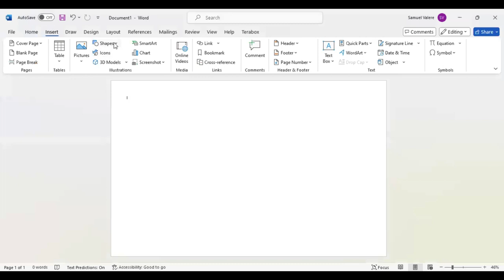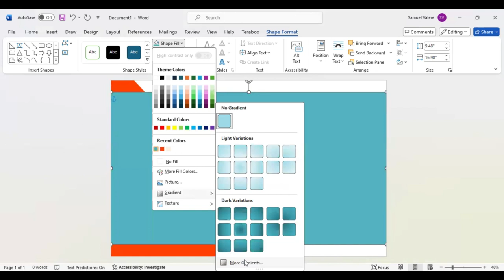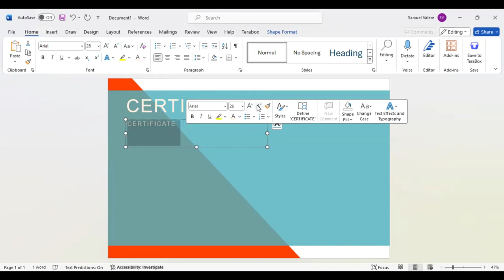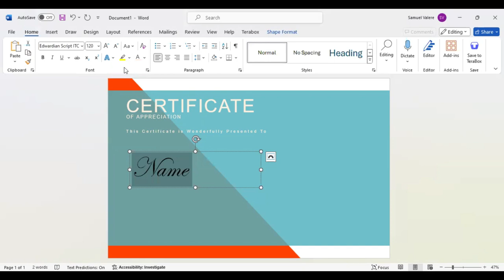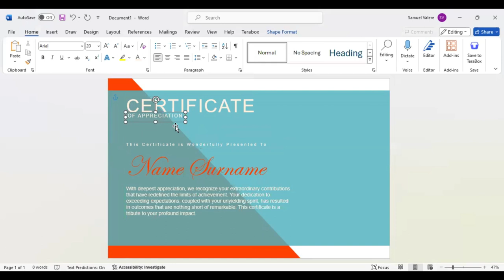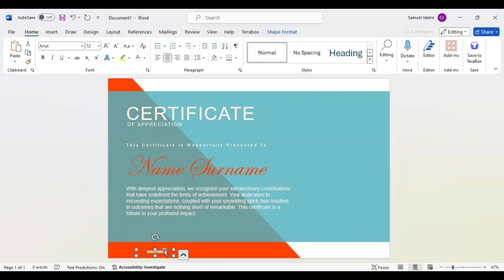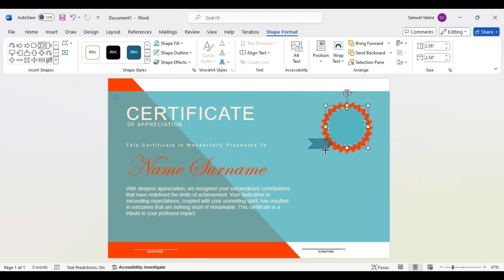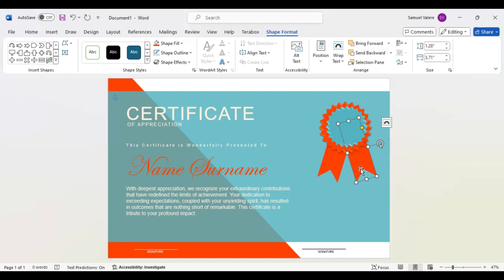How to Make Simple Certificate in MS Word Part 10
Create eye-catching certificates in minutes using MS Word's powerful tools, tailored to suit your brand or organization's unique style.